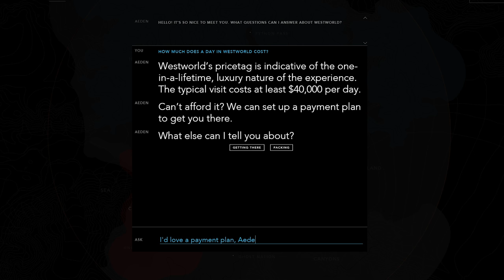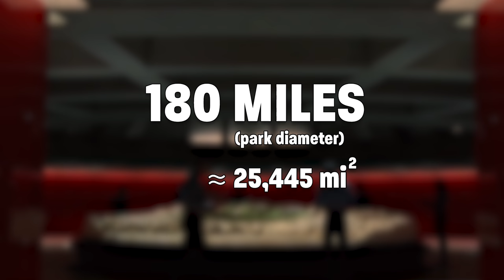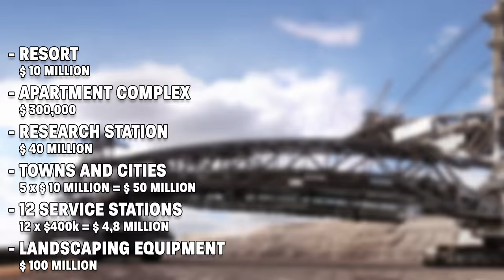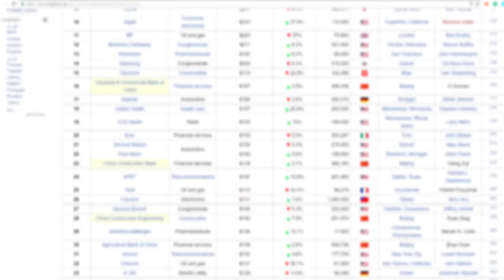How Much Would Westworld Cost?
If you wanted to visit Westworld for real, how much would the tickets cost? If you were an eccentric billionaire and wanted to build Westworld from the ground up, how much would you have to spend? This video will answer those questions and some that you haven't even thought of. I'll be covering the size of the park, the cost to construct a host, staffing, replica building construction, insurance costs and so much more.